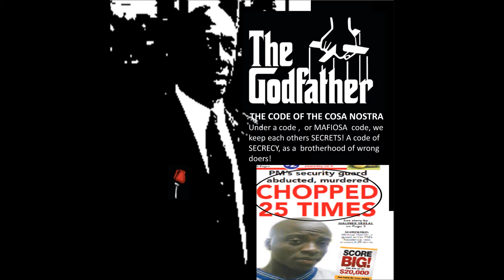THE BROTHERHOOD OF WRONG DOERS